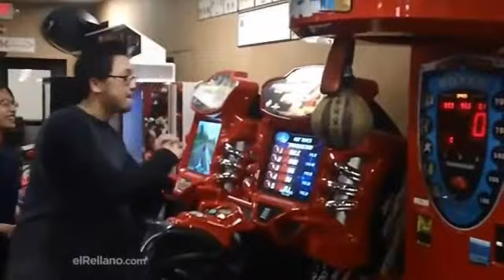11 aniversario elRellano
elRellano.com ya cumple 11 años en internet sigan así que van por buen camino